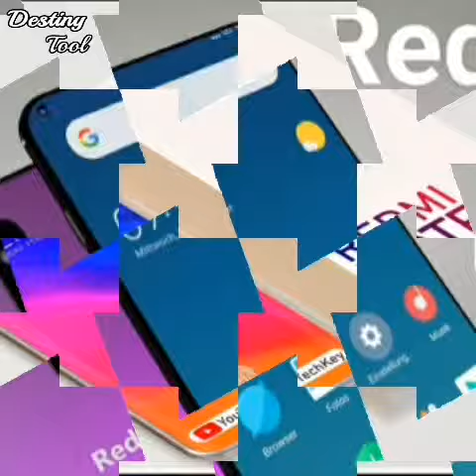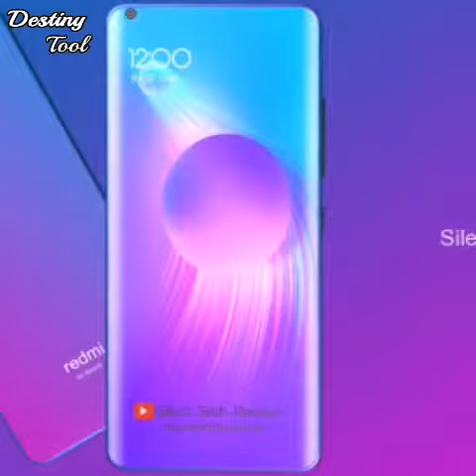Redmi note 8 Launch in Indian. Low prices. Power full phone.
Redmi note 8 Lunch in Indian. Low prices. Power full phone.
mihomein

Mi Fans!
The 48MP Camera Beast is back.
Make sure to visit your nearest Mi Home tomorrow to get your own RedmiNote7Pro
Sale starts from 12PM.
 MIJAAN YouTube channel more videos links--